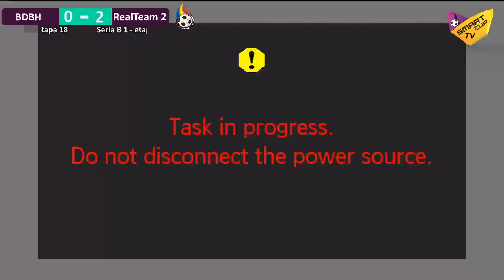⏰21 50 ⚽ BDBH v RealTeam 2 🏆 Seria B1 – etapa 18 part 2